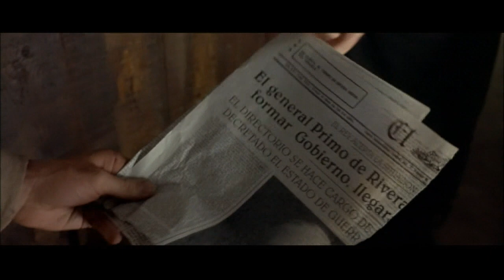AL SUR DE GRANADA. Secuencia 1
2002 113 minutos Comedia / Humor
   España
   Dirigida por Fernando Colomo
   Interpretada por Matthew Goode, Verónica Sánchez, Guillermo Toledo, Consuelo Trujillo, Ángela Molina, Antonio Resines, Laurence Fox, Bebe Rebolledo, Jessica Kate Mayer, James Fleet

Gerald Brenan, un joven inglés de noble familia, llega en los años veinte a un pequeño pueblo de la Alpujarra granadina para cumplir su sueño de ser escritor. Allí conoce a Juliana, una atractiva y sensual muchacha que le fascina inmediatamente y con la que descubre la plenitud del amor físico, que su educación victoriana nunca le permitió ni imaginar.